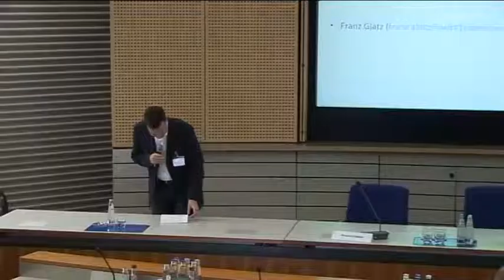Dr. Bernd Storm van´s Gravesande, BVDS, auf dem Medieninnovationstag 2014